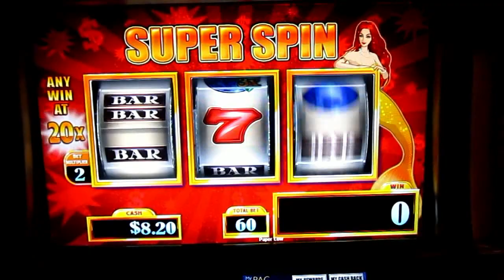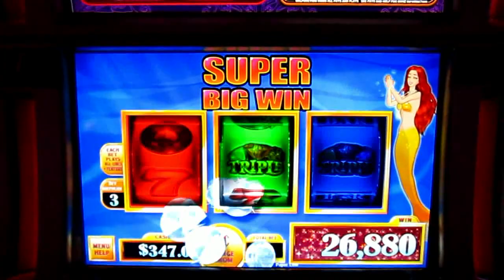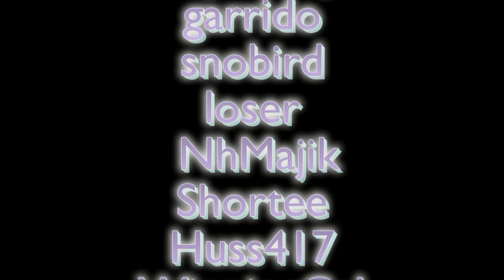Big Slot Win! Mermaid's Gold (Bonus Round) from Fallsview Casino, Niagara Falls, Canada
A big with on WMS Gaming's Mermaid's Gold!  Taken at the Fallsview Casino in Niagara Falls, Canada.